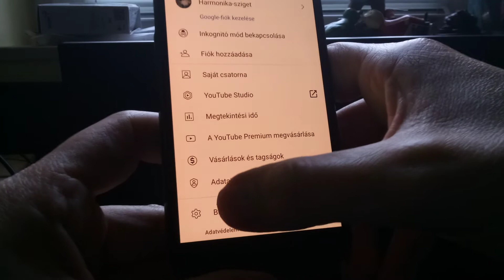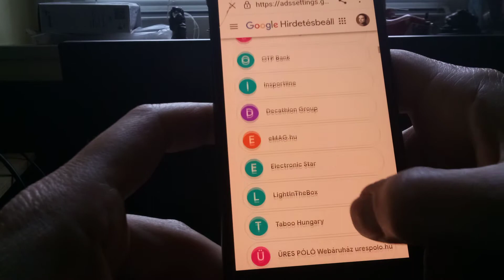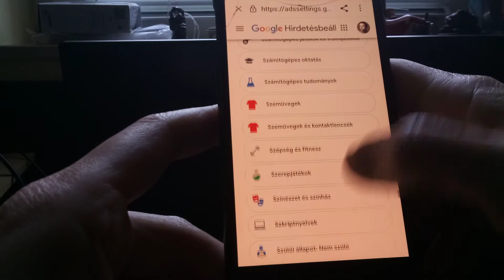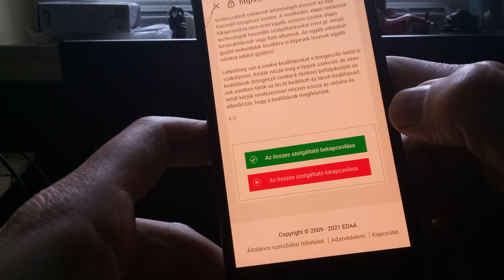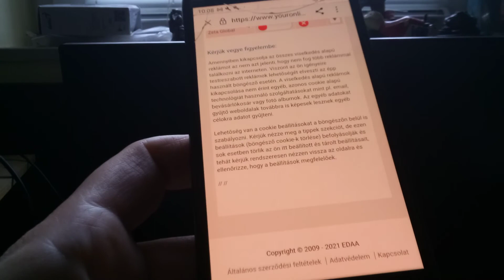Android telefonon a hirdetői adatgyűjtés kikapcsolása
Eredti cím, de sajnos nem jött össze:
Reklám, hirdetés korlátozás Android telefonon Youtube Applikáció alatt  plusz letöltés nélkül

hirdetés blokkolás, korlátozás, a személyreszabott hirdetés kikapcsolása, adatgyűjtés leállítása = kevesebb politikai hirdetés

A politikai reklám (Orbán - Gyurcsány)  áradat miatt határoztam el, hogy keresek valami megoldást a blokkolásra. Gondolom, csak durvább lesz a helyzet-
A Youtube app már nézhetetlen volt, hogy mindig bevágnak egy hirdetést.

A beállítás után, sokkal kevesebb reklám jelent meg. Politikai reklámokból jóval kevesebb.

Ha van jobb ötleted, akkor írd meg kommentben.